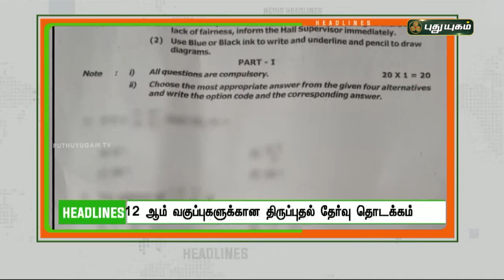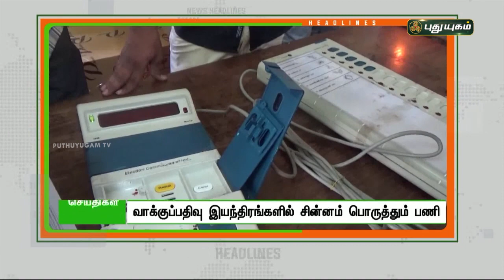1 மணி தலைப்புச் செய்திகள் | 1 PM News | 14/02/2022 | PuthuyugamTV